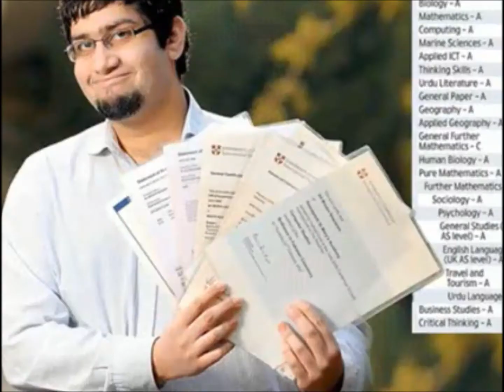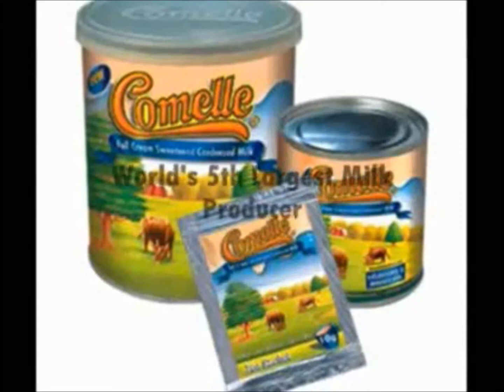Facts about pakistan my movie